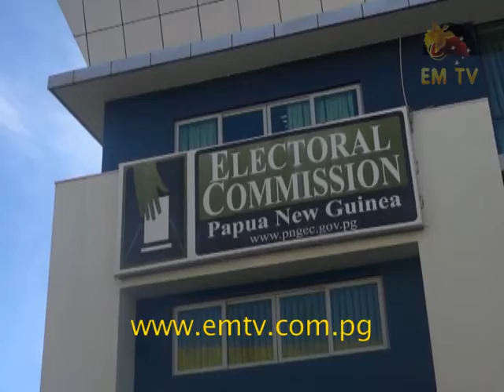Wobiro Wins Court Battle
Ati Wobiro can now conduct his duty as the mandated Governor for Western Province.
After a four year court battle resulting from an election petition by former governor, Dr. Bob Danaya, the Waigani National Court ruled against the petitioner today.
Judge, Derek Hartshorn, made this decision on the grounds that the facts presented by the petitioner, were irrelevant.